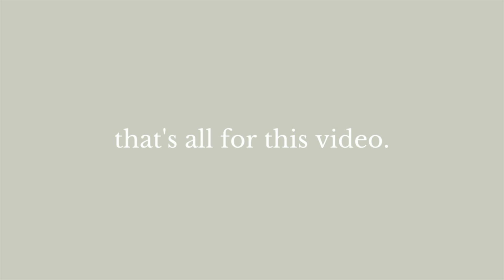night routine with my fiancé and toddler!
Hi everyone! Today's video is a short one. I filmed a lil glimpse into what an average evening looks like for our family (in our new house!!) I hope you enjoy! xx